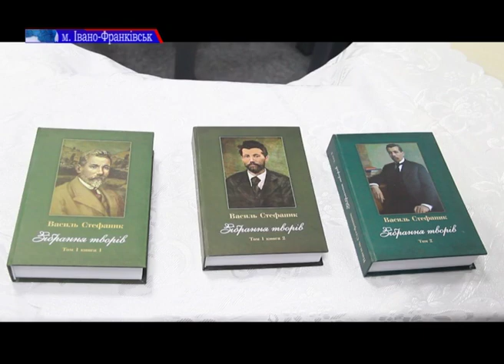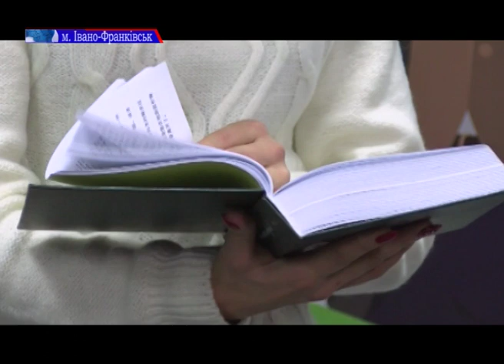Науковці Прикарпатського університету презентували унікальне видання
У трьох томах, чотирьох книгах. Науковці Прикарпатського університету презентували унікальне видання – «Зібрання творів Василя Стефаника».
Так, навчальний заклад, розпочинає ювілейні заходи до 150-річчя з Дня народження свого патрона, Василя Стефаника.